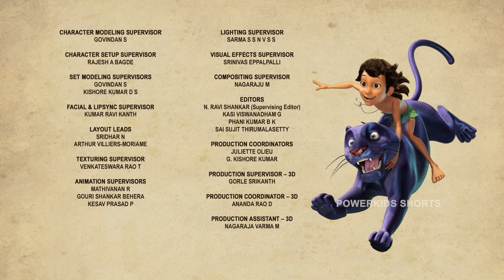हरजीत की चाल JUNGLE BOOK SEASON 3 FULL EPISODE